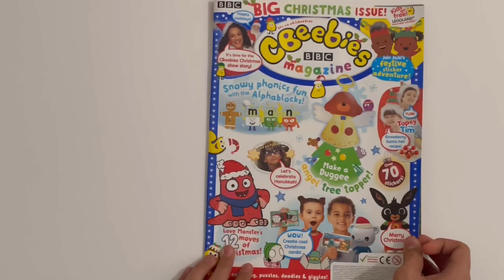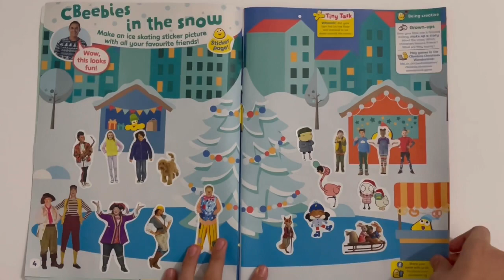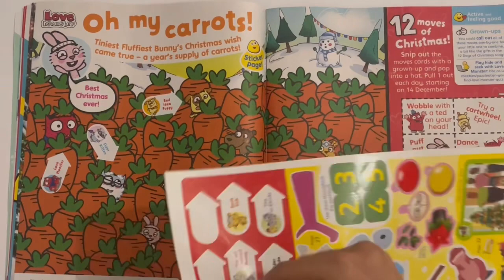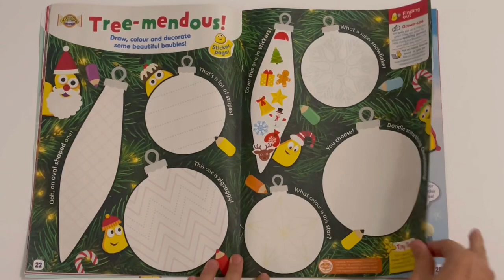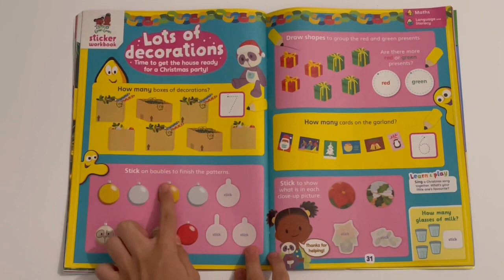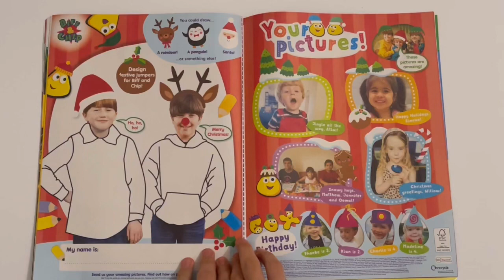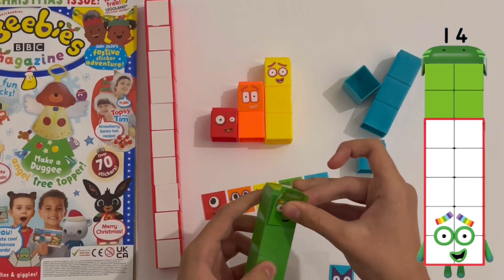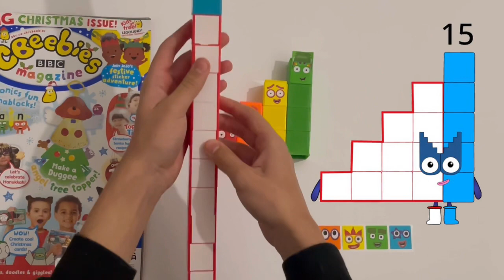CBeebies magazine with Number Blocks 11-15 set 😀🥰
Issue 593, December/2021